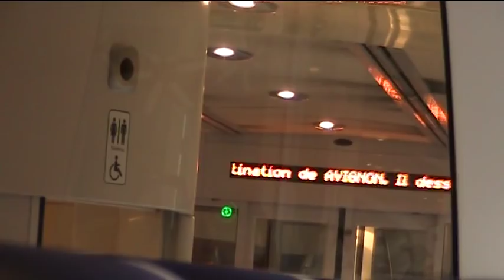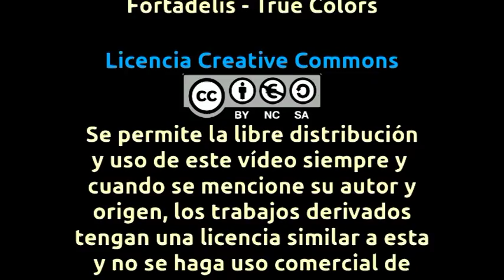SNCF TER Z27500 entre Cerbère y Banyuls-sur-Mer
(en français ci-dessous)
Viaje a bordo del la unidad de tren 27758 de la SNCF, perteneciente a la red TER Languedoc-Rosellón, entre las estacioens de Cerbère (junto a la frontera española) y Banyuls-sur-Mer en la línea de Avignon.

Voyage à bord de l'automotrice 27758, appartenant à TER Languedoc-Rousillon réseau, entre les gares de Cerbère (près de la frontière avec le Espagne) et Banyuls-Sur-Mer à la ligne d'Avignon.